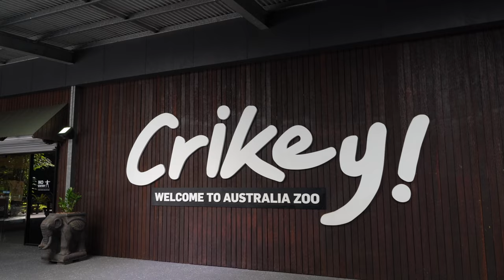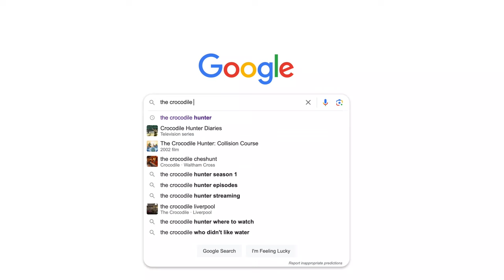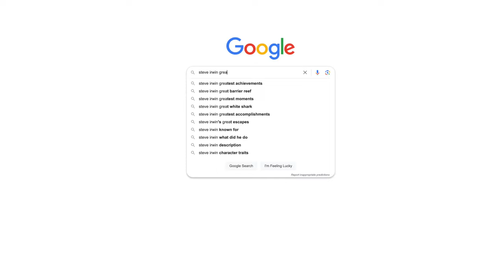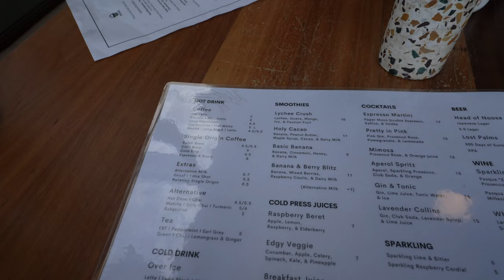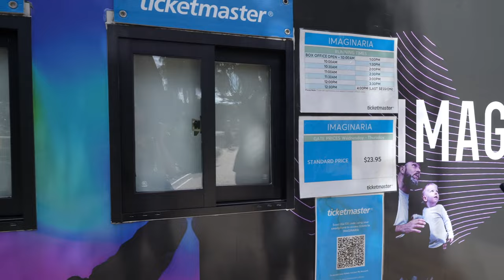We visited the BEST Zoo in Australia 🦘🐊 Exploring Brisbane Australia 🇦🇺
Today we are visiting the famous Steve Irwin's Australia Zoo! We get to see so many amazing animals including Kangaroos, crocodiles, Koalas & snakes 😳 We also continue to explore Brisbane, we visit south bank and go to a cute market. We also visit an interactive playground called Imaginator!

If you're new here, I'm Jess and I'm 24 years old and I've live with my Boyfriend Jasper. Back in March 2020 we moved into our first home together and I documented the whole process on my YouTube. However, 2 and a half years later we have decided to sell our home & move back in with my mum. and this year we are travelling the world! Filming YouTube videos is my favourite hobby & I hope my channel can bring some positivity to your day!

Camera Equipment I use to film my videos:
- Sony A7C
- Lens 1.8 20mm